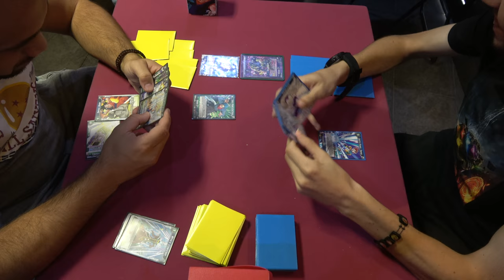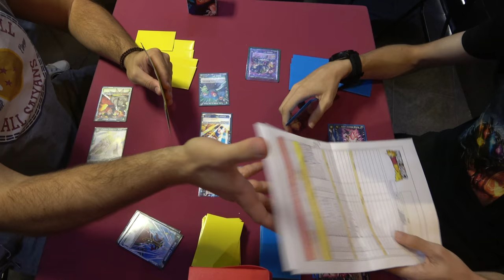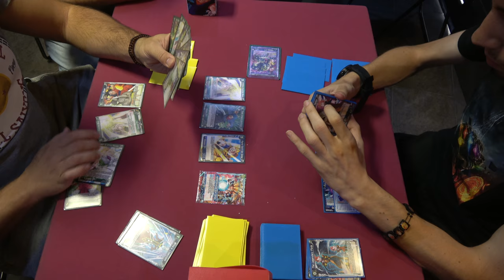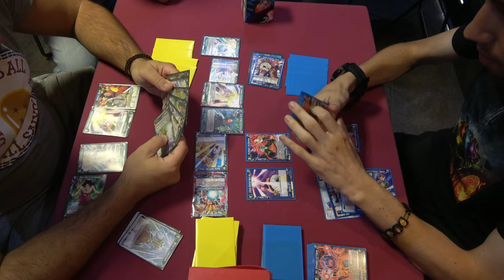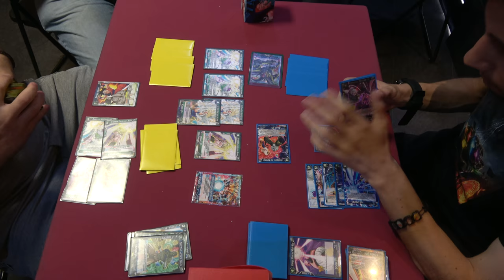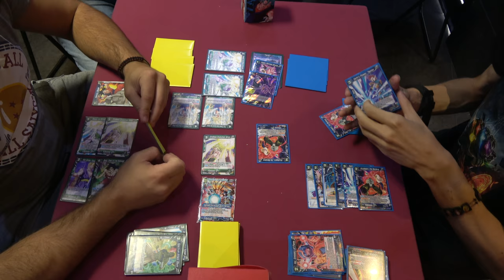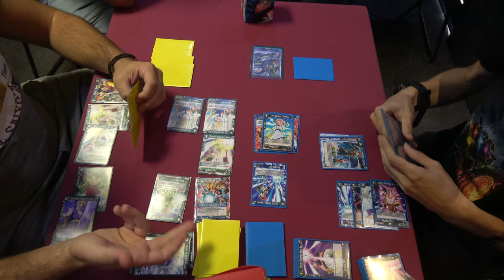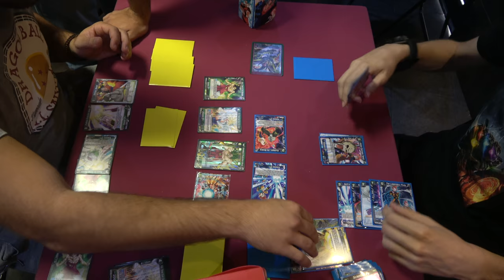GOKU SS3 & BROLY VS HIRUDEGARN - CONTRA TEAM OZARUS - METROPOLIS CENTER - DRAGON BALL SUPER TCG